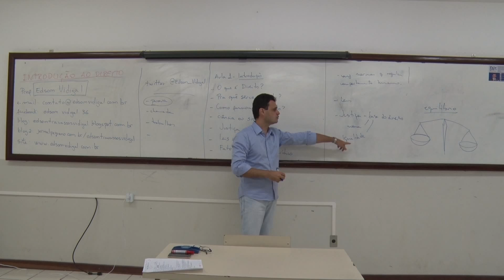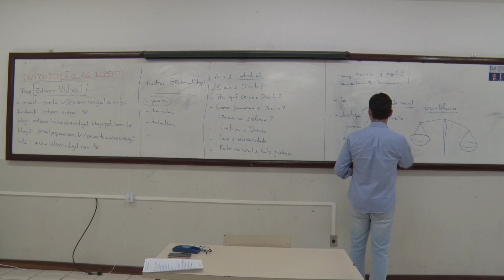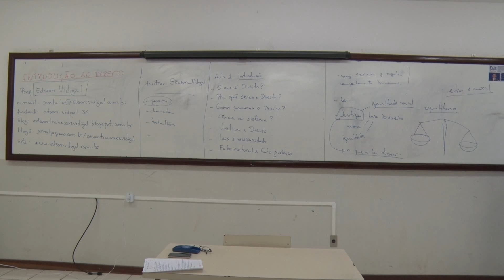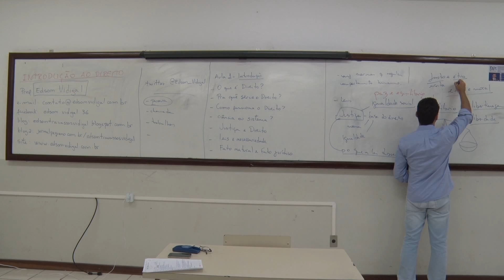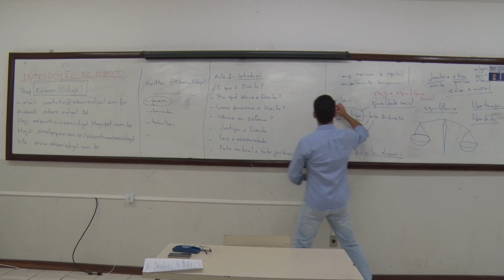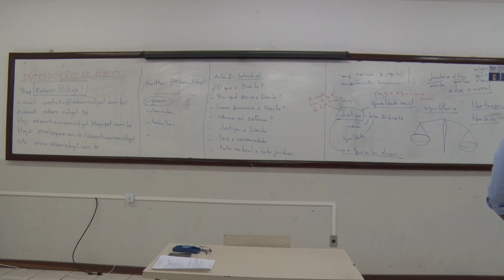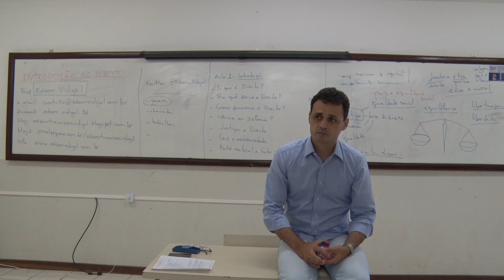Edson Vidigal - IED aula 1 - parte 4/11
Vídeo-aulas do professor Edson Travassos Vidigal. Curso de Introdução ao Estudo do Direito. Aula 01, parte 04 - Noções introdutórias.